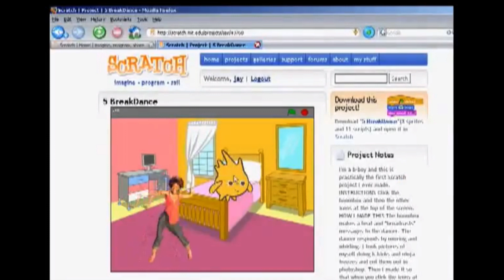Scratch decide stupidate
Un sito per bambini, un sito pieno di cretinate.